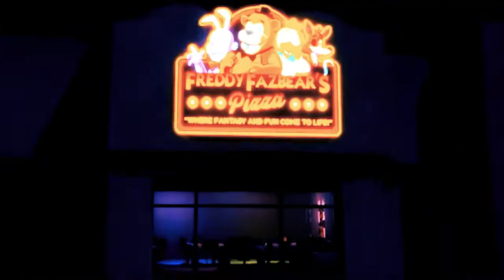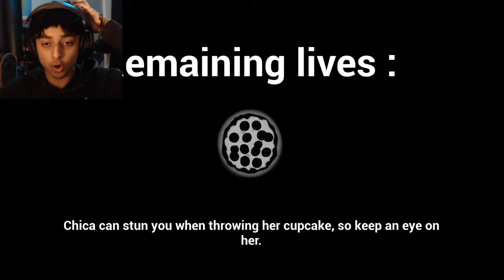FNAF!! But...ITS DARK DECEPTION?? | Freddy's Deception [FNAF]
Dark deception BUT WAIT... Its FNAF welcome to Freddy's deception a cross between the two amazing games made by a fan. We play as henry looking for all the shards trying to get a way out we must collect them all first to escape. But the animatronics are not gonna let henry escape that easily!